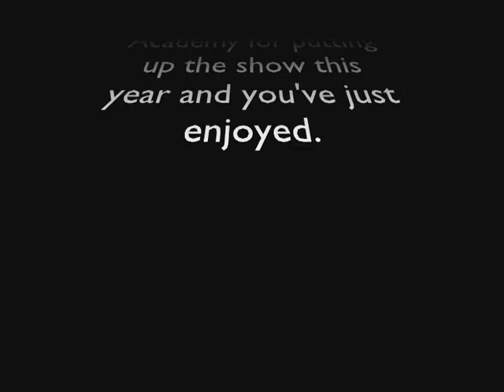the mrbrown show: LEGO Animated Series (Season 1, Episode 6: A Champ of the Booth)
People wanted to win? Think again.